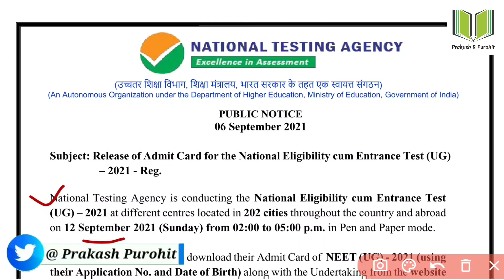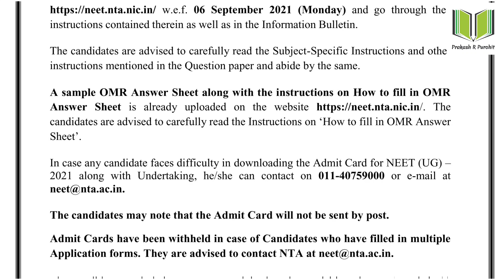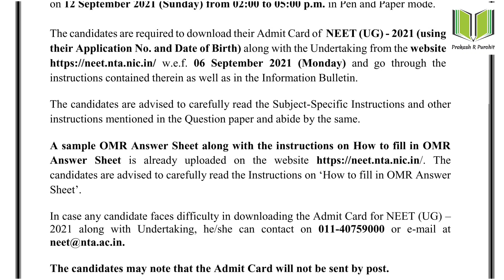NEET UG 2021 Admit Card Release | How To Download NEET Admit Card | Latest Educational Information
Topic : NEET 2021 Admit Card Download